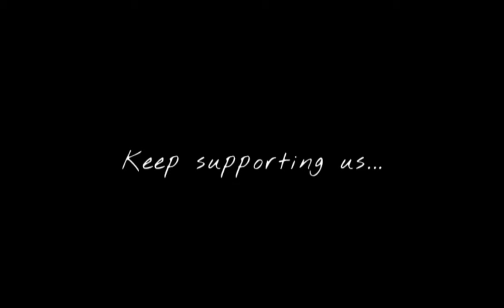Na Cheti Dabda Rakane_Tu Vi La Na Bahane | Mathi Mathi Karan Randhawa | Latest Panjabi Song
Lyrics:-Mathi Mathi Lehar Vich Billo Tere Shehar Wich
Chitt Mera Gede Horr Laun Nu Kare
Darda Ae Chitt Mera Khadda Na Chitt Meri
Jaan Nu Siyapa Kaanu Paun Nu Phire

Enni Sohni Tu Rakaan Jhatt Hoi Ae Jawan
Tainu Vekhan Layi Roz Main Taan Aawan
Ve Tu Samjhe Na Gall Pakka Milu Tainu Kal
Jaa Ve Talja Ve Veer Mere Bahar Hi Khade

Mathi Mathi Lehar Vich Billo Tere Shehar Wich
Darda Ae Chitt Mera Khadda Na Chitt
Meri Jaan Nu Siyapa Kaanu Paun Nu Phire

Pehla Edda Da Nahi Si Tere Husan Ne
Sohniye Ghumake Rakhta
Sahoo Putt Si Ni Kalla Kalla
Maapeya Da Chann Tu Chadha Ke Rakhta

Eh Ch Mera Ki Kasoor Pehla Rehna Methon Door
Hunn Paake Pyaar Piche Kaaton Hatda
Je Kare Enna Mainu Pyaar Ajj Bebe Bapu Naal
Laake Gediyan Tu Jatti Nu Haye Paun Nu Phire

Mainu Lagda Tu Jandi Ni Halle
Kinni Hind Billo Maadi Jatt Di
Sab Jandi Pechandi Aa Tanhi Channa
Teri Nahio Gall Katdi

Tainu Deda Channa Jaan
Mainu Bahot Terete Maan
Par Auna Aukha Ajj Mainu Lagda

Na Chetti Dabda Rakane
Tu Vi Laa Na Bahane
Deja Darshan Jatt Tere
Darra Ch Khade

 [ Feel Vibes ]

@Naveen Records

Thankyou 💙